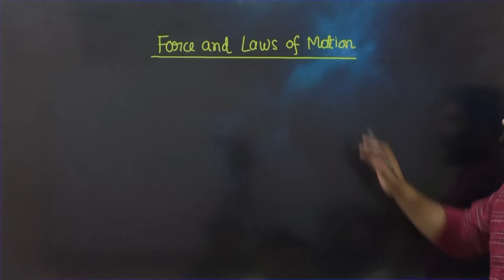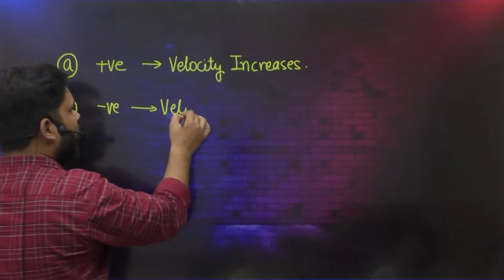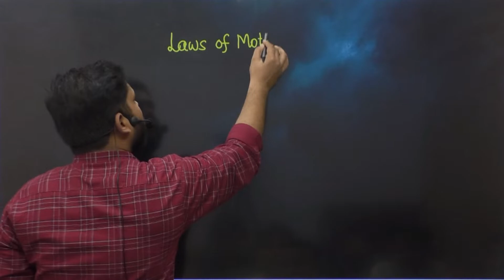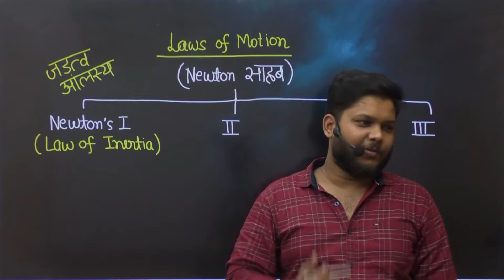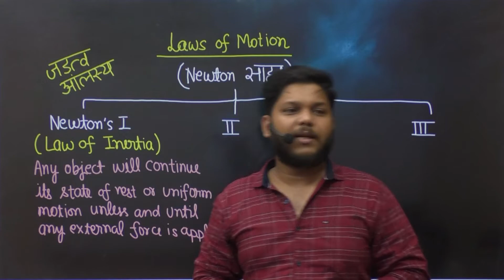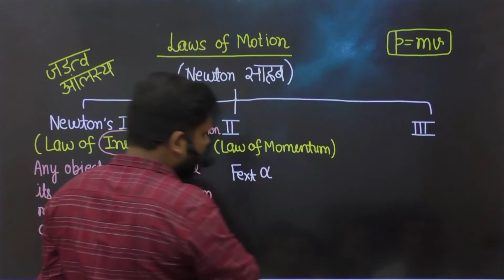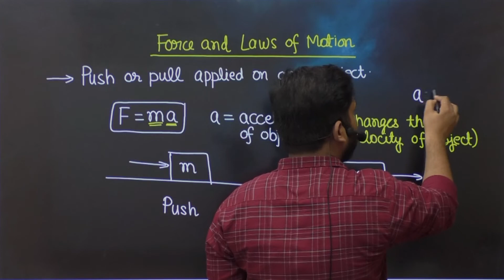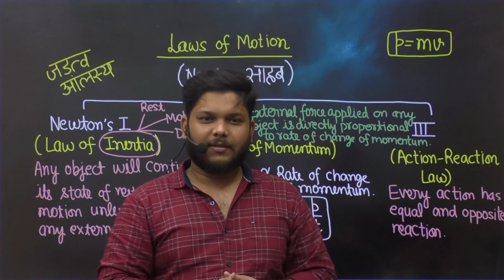FORCE AND LAWS OF MOTION IN ONE SHOT 🔥🔥 CBSE | ICSE PHYSICS CLASS 9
⏩ Introduction to Force
A force is an effort that changes the state of an object at rest or at motion. It can change an object’s direction and velocity. Force can also change the shape of an object.

⏩ Balanced and Unbalanced Forces
🔴 When balanced forces are applied to an object, there will be no net effective force acting on the object. Balanced forces do not cause a change in motion.
🔴 Unbalanced forces acting on an object change its speed and/or direction of motion. It moves in the direction of the force with the highest magnitude.
🔴 Net force
When multiple forces act on a body, they can be resolved into one component known as the net force acting on the object.
🔴 Frictional force
The force that opposes relative motion is called friction. It arises between the surfaces in contact.
🔴 Example: When we try to push a table and it does not move is because it is balanced by the frictional force.

A body continues to be in the state of rest or uniform motion in a straight line unless acted upon by an external unbalanced force. The First Law is also called the Law of Inertia.
Inertia
Basically, all objects have a tendency to resist the change in the state of motion or rest. This tendency is called inertia. All bodies do not have the same inertia. Inertia depends on the mass of a body. Mass of an object is the measure of its inertia.

More the mass → more inertia and vice versa.

⏩ Second Law of Motion
Momentum
Impacts produced by objects depend on their mass and velocity. The momentum of an object is defined as the product of its mass and velocity. p = mv. Vector quantity, has direction and magnitude.

The rate of change of momentum of an object is directly proportional to the applied unbalanced force in the direction of the force.

The total momentum of an isolated system is conserved.
Isolated system → net external force on the system is zero.
Example: Collision of 2 balls A and B.

⏩ Third Law of Motion
Newton’s 3rd law states that every action has an equal and opposite reaction. Action and reaction forces are equal, opposite and acting on different bodies.

force and laws of motion class 9 one shot,
force and laws of motion class 9th,
force and laws of motion class 9 notes,
force and laws of motion all formulas,
force and laws of motion applied physics,
force and laws of motion all formulas class 9,
all formulas of force and laws of motion class 9,
motion and force and laws of motion class 9,
force and laws of motion class 9 ncert,
ch force and laws of motion class 9
force and laws of motion one shot revision,
force and laws of motion one shot class 9,
class 9 physics force and laws of motion one shot,
force and laws of motion class 9th one shot,
force and laws of motion in one shot,
one shot revision force and laws of motion,
force and laws of motion class 9 one shot revision,
force and laws of motion class 9 1 shot,
class 9 force and laws of motion one shot,
force and laws of motion one shot explanation,
force and laws of motion one shot explained,
law of motion one shot,
force and laws of motion class 9 in one shot,
force and laws of motion one shot tricks